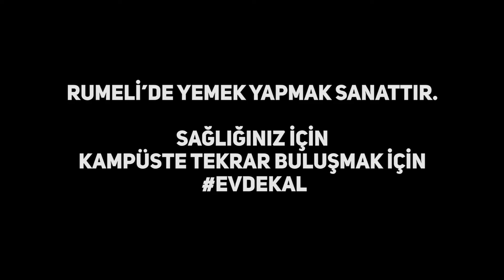Rumeli’ de yemek yapmak sanattır.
Sağlığınız için, kampüste tekrar buluşmak için